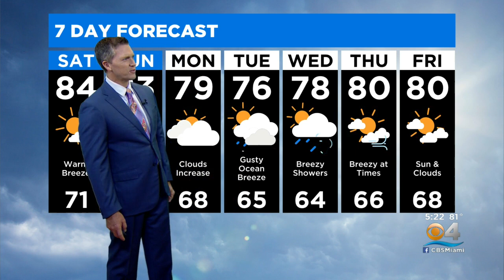CBSMiami.com Weather @ Your Desk 12-10-21 5PM